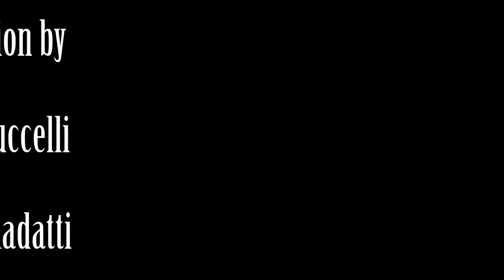L'arte pasticcera di Cafè Noir: Panettoni e Pandori artigianali